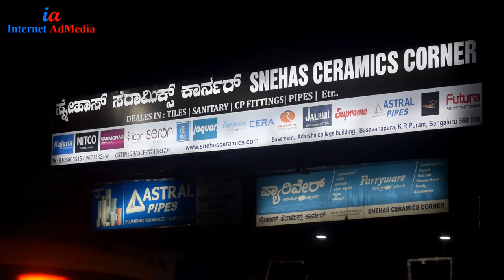Interior stone wall cladding design | Snehas Ceramics Corner Bangalore | Natural Stone Cladding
Interior stone wall cladding design | Snehas Ceramics Corner Bangalore | Natural Stone Cladding for beautiful Homes

Snehas Ceramics Corner is a wholesale and retail outlet dealing in all types of tiles, CERA, Parryware and Racy brand Sanitary and CP fittings. It is having a showroom of 3500 Sq. ft.

Showroom Location:
Snehas Ceramics Corner
Basement, Adarsha College Building,
Basavanapura, K R Puram,
Bangalore – 560036

How is your showroom the best in Bangalore?

Maximum display of all varieties of tiles under one roof. We have tile adhesive, corner beading, grout, spacers, etc.
Sanitary and CP Fittings of major brands available.
Expertised team of tiles laying persons deployed if required.
Branded pipes fittings and plumbing items available
We are customer friendly in terms of advise, service.

Specialist In:
Wholesaler and Retailer in

Tiles of multiple brands
Parryware Sanitaryware
CERA Sanitaryware and CP fittings
Jaquar CP fittings
Jalpari CP fittings
Kitchen sink – Futura
Astral CPVC Pipes and fittings
Supreme PVC Pipes and fittings
Gysers & Water pumps – V-Guard

Snehas Ceramics Corner - Best Wholesale and Retail Dealer in Tiles, Sanitaryware, Bathroom Fittings, Plumbing in Bangalore Karnataka